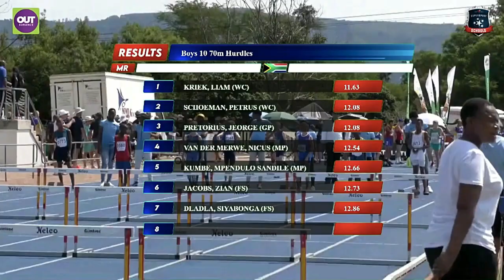70m Hurdles Boys 10 Round 1 - 2023 SASA Primary Schools Championships, Pietermaritzburg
2023 SASA Primary Schools Championships in Pietermaritzburg - Day 1 (20 March)

70m Hurdles Boys 10 Round 1 Heats 1&2

Heat 1 (Wind: -2.0)

1  Zayden PISTORIUS                   GP    11.99
2  Christiaan BOSMAN                 GP    12.08
3  Dian BOTHA                               WC   12.30
4  Jaden JOOSTE                          GP    12.43
5  James VAN DER WALT             MP   12.61
6  Musawakhe ZAKWE                 FS     12.75
7  Rubin ESSAKOW                        NW   13.07

Heat 2 (Wind: +0.8)

1  Liam KRIEK                                   WC   11.63
2  Petrus SCHOEMAN                     WC   12.08
3  Jeorge PRETORIUS                     GP    12.08
4  Nicus VAN DER MERWE             MP   12.54
5  Mpendulo KUMBE                       MP   12.66
6  Zian JACOBS                               FS     12.73
7  Siyabonga DLADLA                    FS     12.86